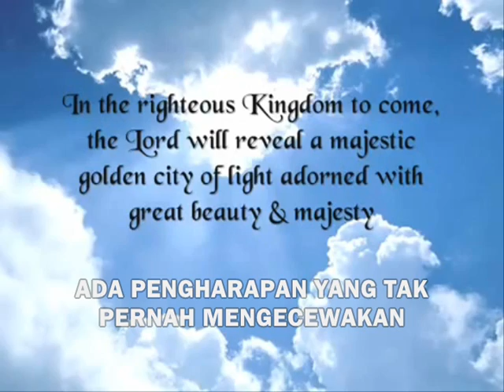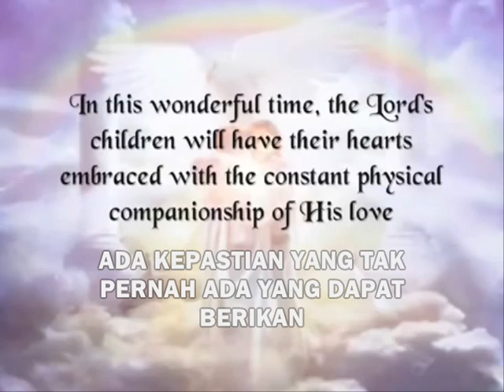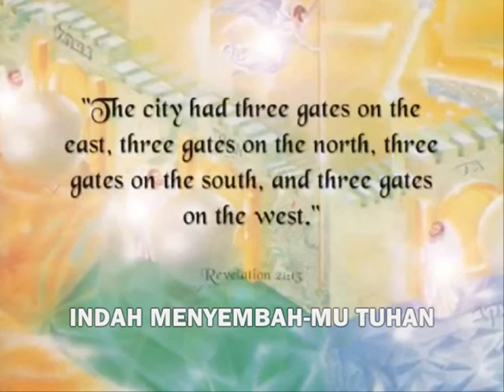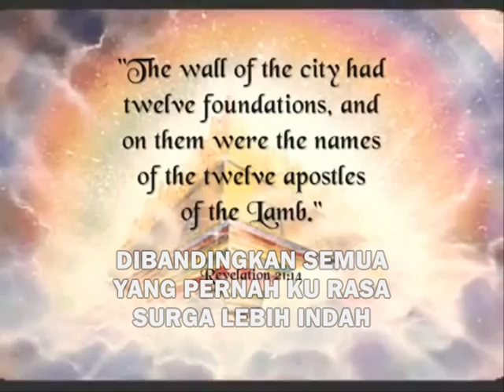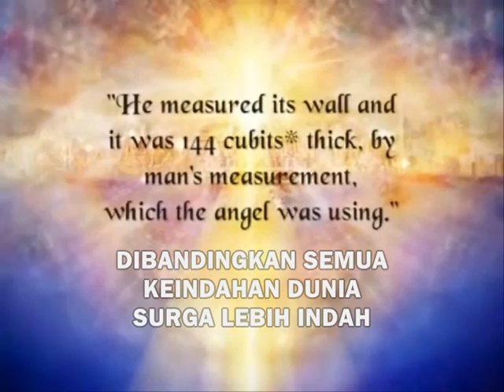SURGA LEBIH INDAH - POWER OF WORSHIP (Jonathan Prawira)